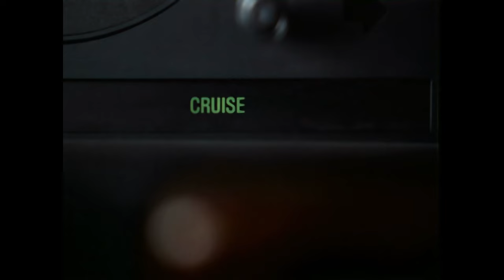Breakdown (1997) ORIGINAL TRAILER [HD]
Directed by Jonathan Mostow. With Kurt Russell, J.T. Walsh and Kathleen Quinlan.
Breakdown Blu-ray
Breakdown DVD

AKA:
A félelem országútján
Avaria no Asfalto
Breakdown - det kunne ske for dig
Breakdown - La trappola
Breakdown - Point de rupture
Breakdown: Implacável Perseguição
Disparitia
Incydent
Moiraia vlavi
Panne fatale
Sieppaus erämaassa
Sin Rastro
Sin rastro
Tuzak
Μοιραία βλάβη
Авария
Аварія
Инцидентът
Слом
ブレーキ・ダウン